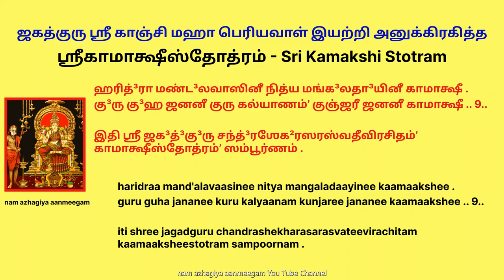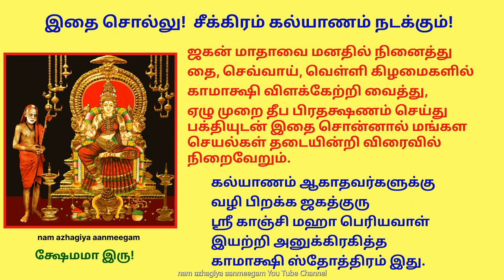தை செவ்வாய், வெள்ளி இதை சொல்லு! சீக்கிரம் கல்யாணம் நடக்கும்! kamakshi stotram periyava marriagesloka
Say this sloka and marriage will happen soon

ஜகன் மாதாவை மனதில் நினைத்து தை, செவ்வாய், வெள்ளி கிழமைகளில் காமாக்ஷி விளக்கேற்றி வைத்து, ஏழு முறை தீப பிரதக்ஷணம் செய்து பக்தியுடன் இதை சொன்னால் மங்கள செயல்கள் தடையின்றி விரைவில் நிறைவேறும்.
கல்யாணம் ஆகாதவர்களுக்கு வழி பிறக்க ஜகத்குரு ஸ்ரீ காஞ்சி மஹா பெரியவாள் இயற்றி அனுக்கிரகித்த காமாக்ஷி ஸ்தோத்திரம் இது.

श्रीकामाक्षीस्तोत्रम्

मङ्गल चरणे मङ्गल वदने मङ्गलदायिनी कामाक्षी ।
गुरु गुह जननी कुरु कल्याणं कुञ्जरी जननी कामाक्षी ॥ १॥    1

कष्ट निवारिणी इष्ट विदायिनी दुष्ट विनाशिनी कामाक्षी ।
गुरु गुह जननी कुरु कल्याणं कुञ्जरी जननी कामाक्षी ॥ २॥    2

हिमगिरितनये मम हृदिनिलये सज्जनसदये कामाक्षी ।
गुरु गुह जननी कुरु कल्याणं कुञ्जरी जननी कामाक्षी ॥ ३॥    3

ग्रहनुत चरणे गृहसुतदायिनी नव नव भवते कामाक्षी ।
गुरु गुह जननी कुरु कल्याणं कुञ्जरी जननी कामाक्षी ॥ ४॥   4

शिवमुख विनुते भवसुखदायिनी नव नव भवते कामाक्षी ।
गुरु गुह जननी कुरु कल्याणं कुञ्जरी जननी कामाक्षी ॥ ५॥   5

भक्त सुमानस ताप विनाशिनी मङ्गलदायिनी कामाक्षी ।
गुरु गुह जननी कुरु कल्याणं कुञ्जरी जननी कामाक्षी ॥ ६॥    6

केनोपनिषद् वाक्य विनोदिनी देवी पराशक्ति कामाक्षी
गुरु गुह जननी कुरु कल्याणं कुञ्जरी जननी कामाक्षी ॥ ७॥   7

परशिव जाये वरमुनि भाव्ये अखिलाण्डेश्वरी कामाक्षी ।
गुरु गुह जननी कुरु कल्याणं कुञ्जरी जननी कामाक्षी ॥ ८॥   8

हरिद्रा मण्डलवासिनी नित्य मङ्गलदायिनी कामाक्षी ।
गुरु गुह जननी कुरु कल्याणं कुञ्जरी जननी कामाक्षी ॥ ९॥   9

इति श्री जगद्गुरु चन्द्रशेखर-सरस्वती-विरचितं कामाक्षी-स्तोत्रं सम्पूर्णम् ।

ஶ்ரீகாமாக்ஷீஸ்தோத்ரம்

மங்க³ல சரணே மங்க³ல வத³னே மங்க³லதா³யினீ காமாக்ஷீ .
கு³ரு கு³ஹ ஜனனீ குரு கல்யாணம்ʼ குஞ்ஜரீ ஜனனீ காமாக்ஷீ .. 1..

கஷ்ட நிவாரிணீ இஷ்ட விதா³யினீ து³ஷ்ட விநாஶினீ காமாக்ஷீ .
கு³ரு கு³ஹ ஜனனீ குரு கல்யாணம்ʼ குஞ்ஜரீ ஜனனீ காமாக்ஷீ .. 2..

ஹிமகி³ரிதனயே மம ஹ்ருʼதி³நிலயே ஸஜ்ஜனஸத³யே காமாக்ஷீ .
கு³ரு கு³ஹ ஜனனீ குரு கல்யாணம்ʼ குஞ்ஜரீ ஜனனீ காமாக்ஷீ .. 3..

க்³ரஹனுத சரணே க்³ருʼஹஸுததா³யினீ நவ நவ ப⁴வதே காமாக்ஷீ .
கு³ரு கு³ஹ ஜனனீ குரு கல்யாணம்ʼ குஞ்ஜரீ ஜனனீ காமாக்ஷீ .. 4..

ஶிவமுக² வினுதே ப⁴வஸுக²தா³யினீ நவ நவ ப⁴வதே காமாக்ஷீ .
கு³ரு கு³ஹ ஜனனீ குரு கல்யாணம்ʼ குஞ்ஜரீ ஜனனீ காமாக்ஷீ .. 5..

ப⁴க்த ஸுமானஸ தாப விநாஶினீ மங்க³லதா³யினீ காமாக்ஷீ .
கு³ரு கு³ஹ ஜனனீ குரு கல்யாணம்ʼ குஞ்ஜரீ ஜனனீ காமாக்ஷீ .. 6..

கேனோபநிஷத்³ வாக்ய வினோதி³னீ தே³வீ பராஶக்தி காமாக்ஷீ
கு³ரு கு³ஹ ஜனனீ குரு கல்யாணம்ʼ குஞ்ஜரீ ஜனனீ காமாக்ஷீ .. 7..

பரஶிவ ஜாயே வரமுனி பா⁴வ்யே அகி²லாண்டே³ஶ்வரீ காமாக்ஷீ .
கு³ரு கு³ஹ ஜனனீ குரு கல்யாணம்ʼ குஞ்ஜரீ ஜனனீ காமாக்ஷீ .. 8..

ஹரித்³ரா மண்ட³லவாஸினீ நித்ய மங்க³லதா³யினீ காமாக்ஷீ .
கு³ரு கு³ஹ ஜனனீ குரு கல்யாணம்ʼ குஞ்ஜரீ ஜனனீ காமாக்ஷீ .. 9..

இதி ஶ்ரீ ஜக³த்³கு³ரு சந்த்³ரஶேக²ரஸரஸ்வதீவிரசிதம்ʼ காமாக்ஷீஸ்தோத்ரம்ʼ ஸம்பூர்ணம் .
Shree kaamaakshee stotram

mangala charane mangala vadane mangaladaayinee kaamaakshee .
guru guha jananee kuru kalyaanam kunjaree jananee kaamaakshee .. 1..

kasht'a nivaarinee isht'a vidaayinee dusht'a vinaashinee kaamaakshee .
guru guha jananee kuru kalyaanam kunjaree jananee kaamaakshee .. 2..

himagiritanaye mama hri'dinilaye sajjanasadaye kaamaakshee .
guru guha jananee kuru kalyaanam kunjaree jananee kaamaakshee .. 3..

grahanuta charane gri'hasutadaayinee nava nava bhavate kaamaakshee .
guru guha jananee kuru kalyaanam kunjaree jananee kaamaakshee .. 4..

shivamukha vinute bhavasukhadaayinee nava nava bhavate kaamaakshee .
guru guha jananee kuru kalyaanam kunjaree jananee kaamaakshee .. 5..

bhakta sumaanasa taapa vinaashinee mangaladaayinee kaamaakshee .
guru guha jananee kuru kalyaanam kunjaree jananee kaamaakshee .. 6..

kenopanishad vaakya vinodinee devee paraashakti kaamaakshee
guru guha jananee kuru kalyaanam kunjaree jananee kaamaakshee .. 7..

parashiva jaaye varamuni bhaavye akhilaand'eshvaree kaamaakshee .
guru guha jananee kuru kalyaanam kunjaree jananee kaamaakshee .. 8..

haridraa mand'alavaasinee nitya mangaladaayinee kaamaakshee .
guru guha jananee kuru kalyaanam kunjaree jananee kaamaakshee .. 9..

iti shree jagadguru chandrashekharasarasvateevirachitam kaamaaksheestotram sampoornam .